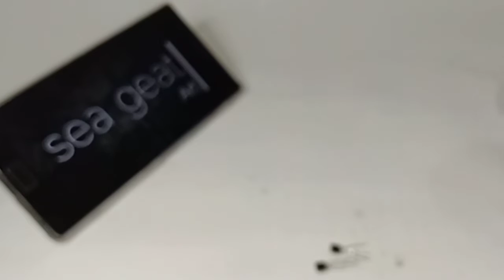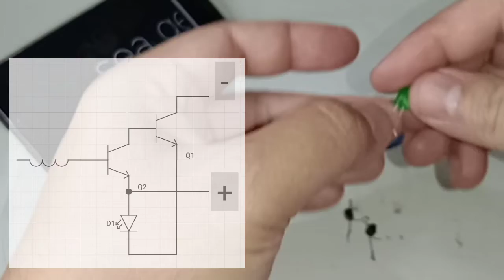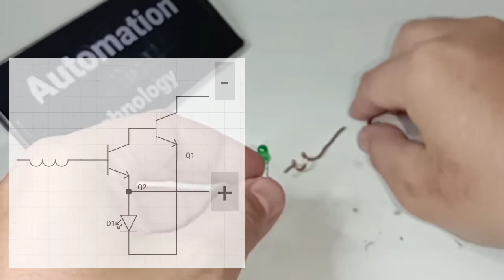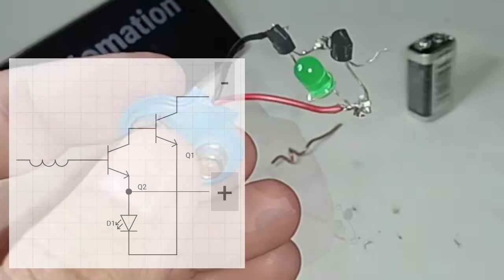Rangkaian tespen tanpa sentuh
Pada vidio kali ini membahas tespen pendeteksi kabel putus

Terima kasih